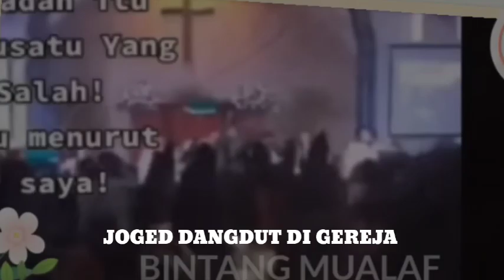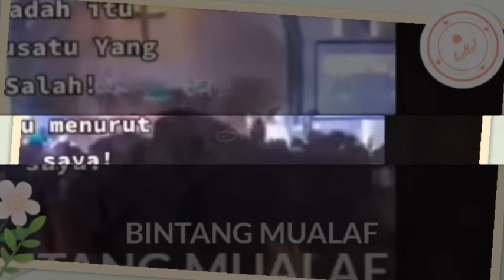ANAK BATAK LECEHKAN ADZAN, SAIFUDIN IBRAHIM JOGED DANGDUT DI GEREJA, LUSY MASUK ISLAM KARENA ADZAN